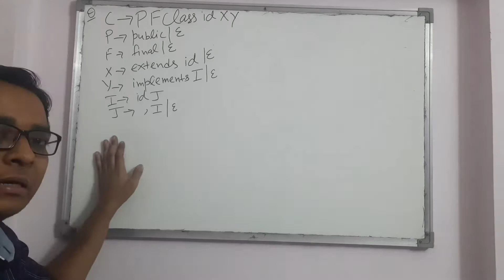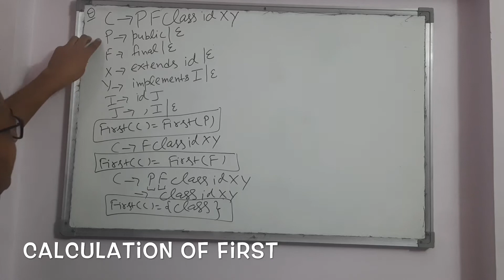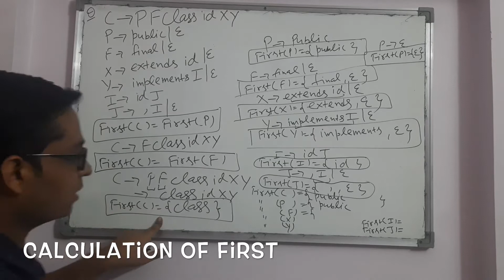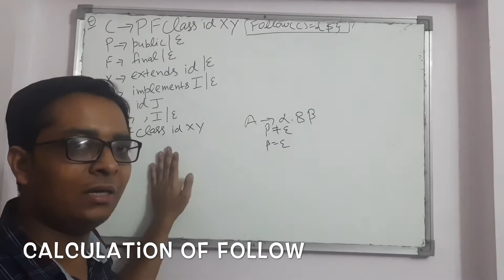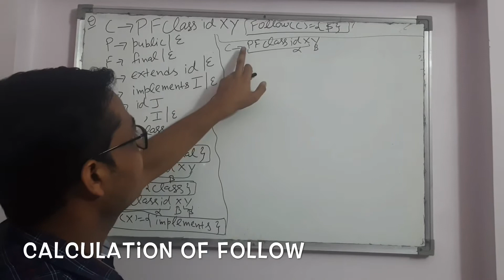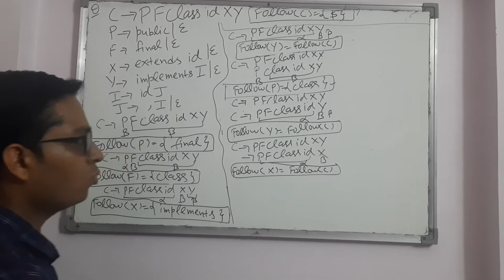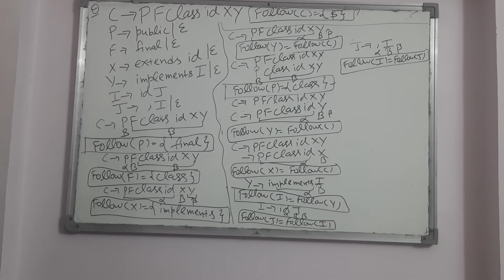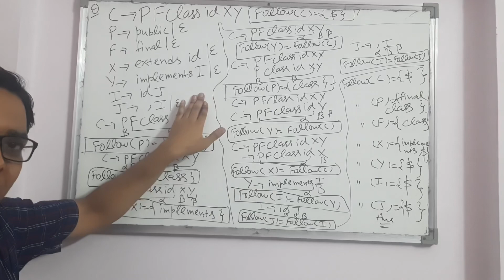Solved example of FIRST & FOLLOW Algorithms with Complex Question || Part IV || by 3A Team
This lecture covers one of the most complex question on FIRST & FOLLOW algorithm which clears your all concepts.